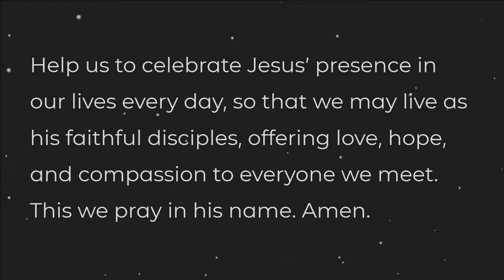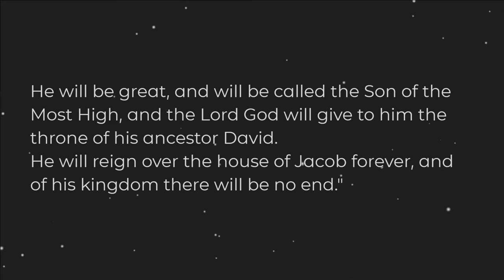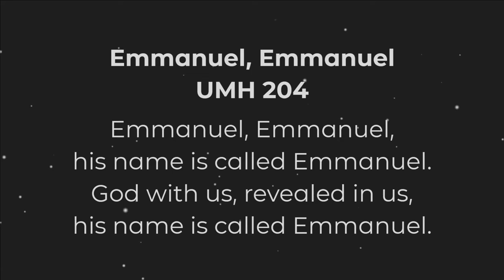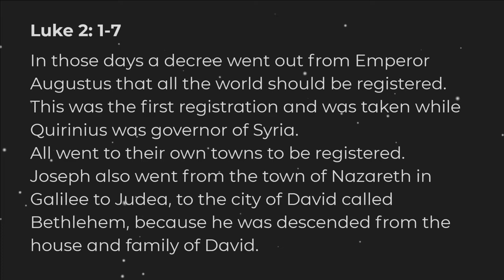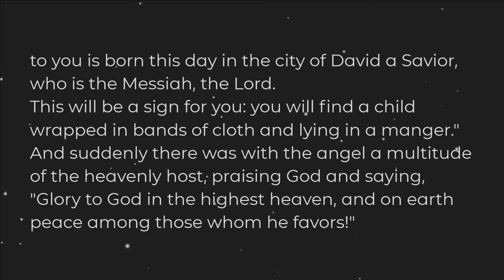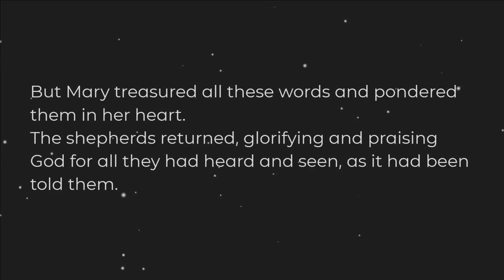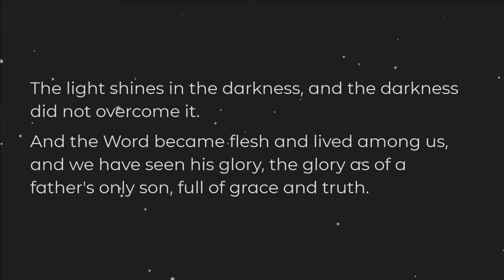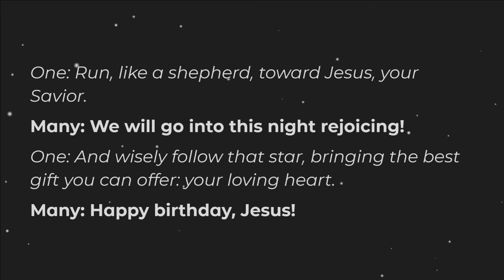Epworth's Family Christmas Service 2019